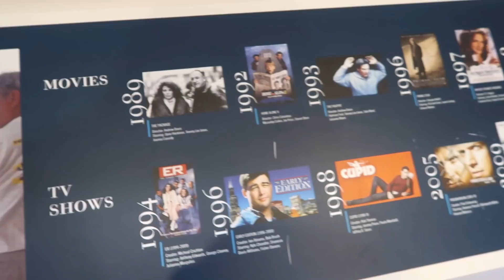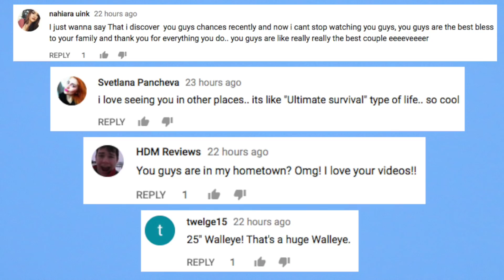PETTING WILD GEESE IN CHICAGO, Illinois - Travel Vlog Pranksters in Love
After our meeting we explore Chicago. We walked by Lake Michigan and made friends with some wild geese.We are Nikki, John and Iris. Nikki and John are Husband Vs Wife Pranksters and this is our vlog channel. Our prank channel is Pranksters in Love. Here you can see our adventures in everyday life. We lived in Los Angeles for 10 years and recently moved back to Minnesota where we grew up. We bought a house in Minneapolis and we are loving it. Here you will see challenge videos, trying new things, and exploring our new city!

Johns SnapChat:
NikkiandJohn